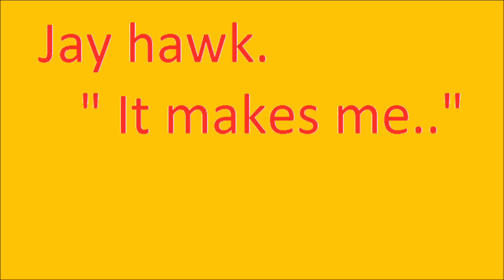jay hawk it makes me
check out my facebook and fallow me on twitter. and use the link to download this track!